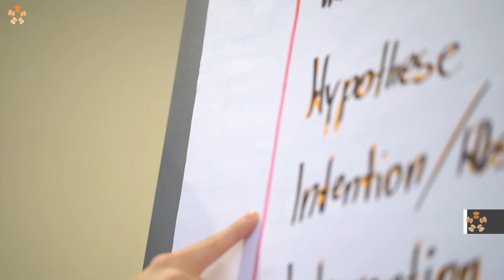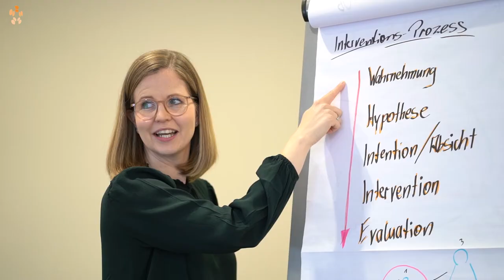Hanna Berger - Coaching Ausbilderin bei InKonstellation